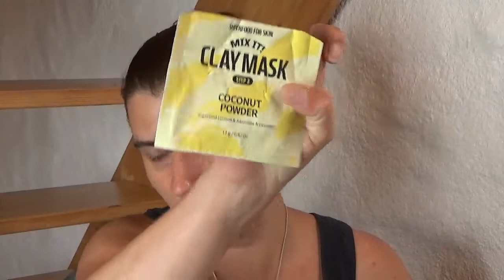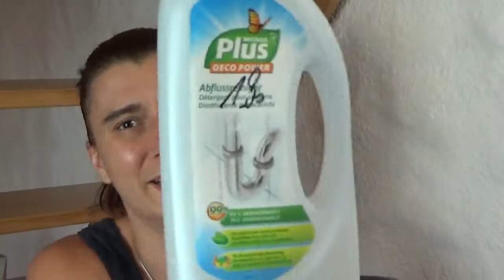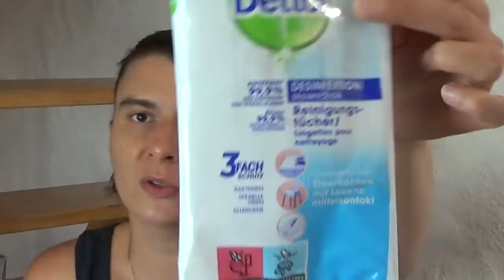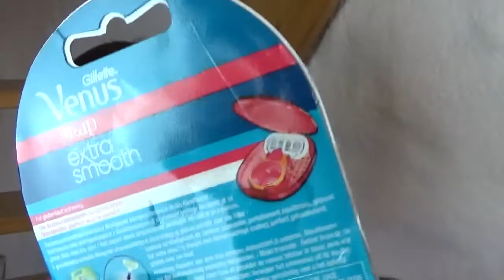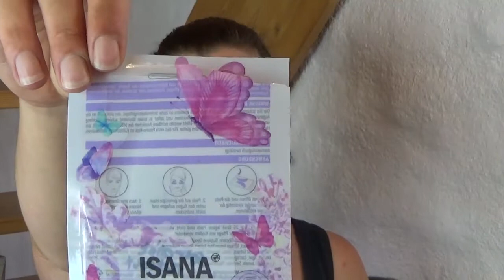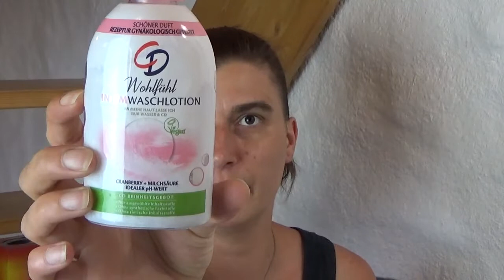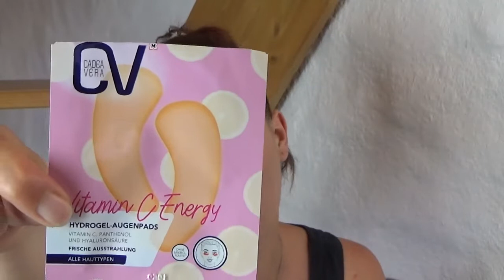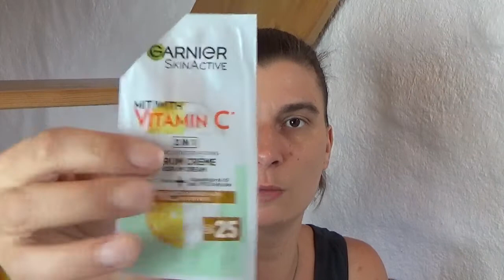Aufgebraucht Juni 22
Oh mein Gott wieviele Taschentücher habe ich da Aufgebraucht...